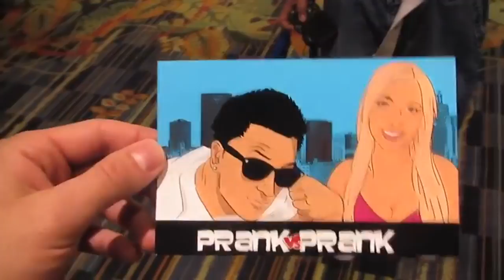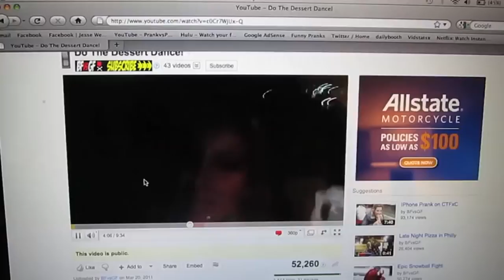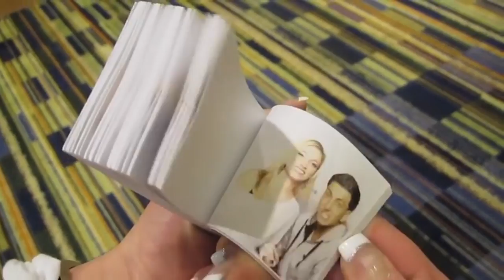Human Weight Lifting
Playlist Live Day 2- This was a fun, exciting day as we pranked YouTubers, had an epic all girl pillow fight, partied until the AM, and went late night swimming.